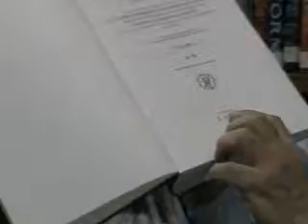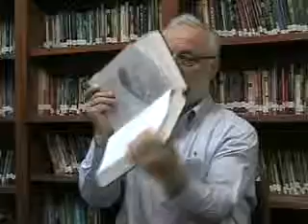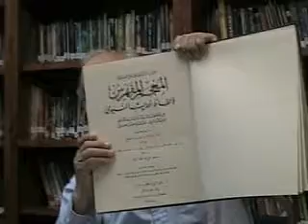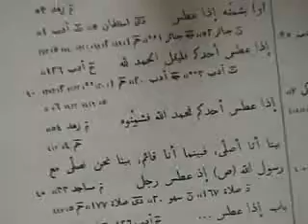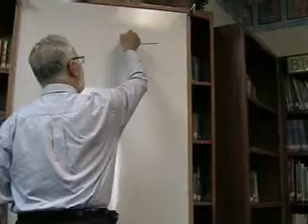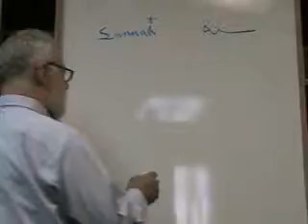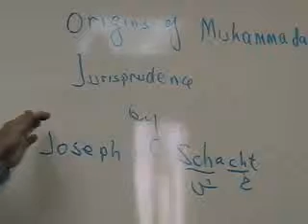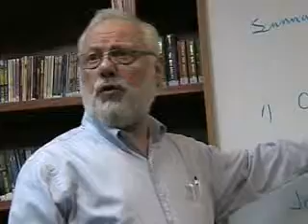Sunnah-reference books required